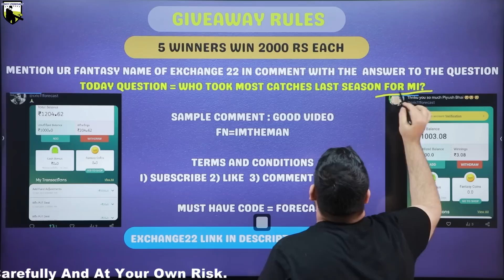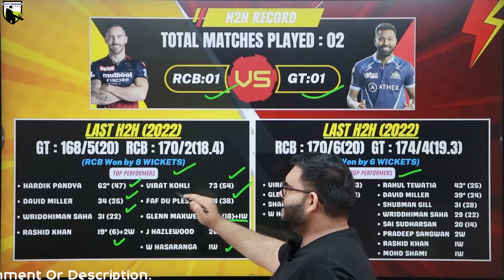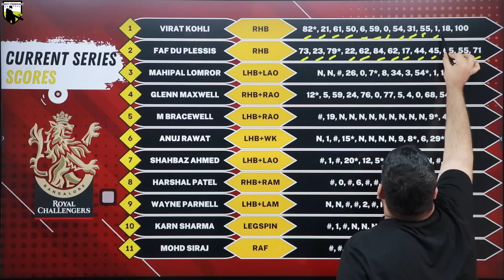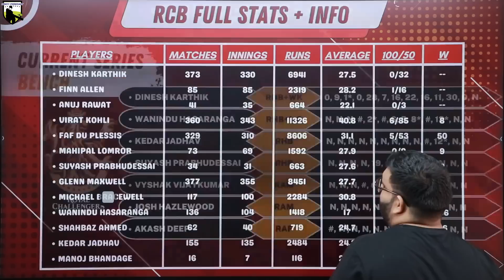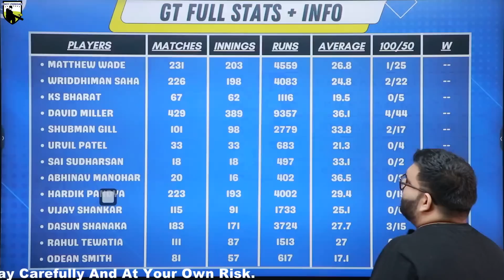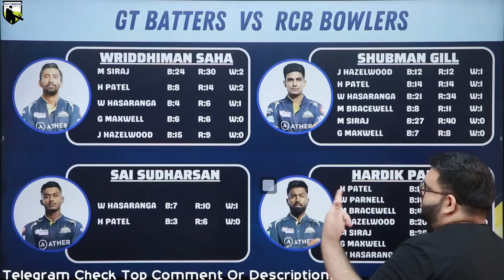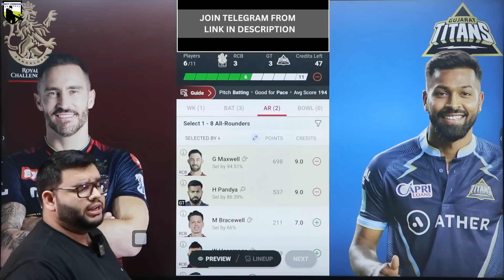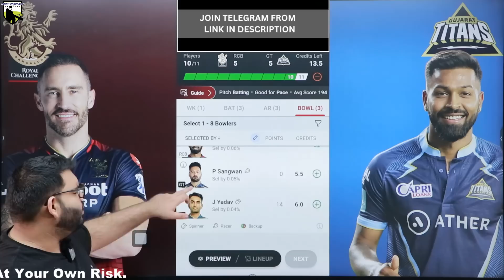RCB vs GT Dream11 Prediction|RCB vs GT Dream11 Team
RCB vs GT Dream11 Prediction|RCB vs GT Dream11|RCB vs GT Dream11 Team| is match of rcb vs gt dream11 ipl and includes match preview for rcb vs gt dream11 from the rcb vs gt ipl

Code:FORECAST

Code-FORECAST

rcb vs gt dream11 prediction
rcb vs gt dream11
rcb vs gt
rcb vs gt dream11 prediction 2023
rcb vs gt dream11 team
rcb vs gt dream11 today
rcb vs gt dream11 team prediction
rcb vs gt dream11 team today
rcb vs gt prediction today match
rcb vs gt dream 11
rcb vs gt dream team
rcb vs gt dream 11 prediction
rcb vs gt dream 11 team
rcb vs gt dream 11 today
rcb vs gt dream11 prediction today match
rcb vs gt dream team 2023
rcb vs gt
rcb vs gt playing11 2023
rcb vs gt 2023
rcb vs gt 2023 status
rcb vs gt t20 dream11
rcb vs gt ipl dream11
rcb vs gt ipl
rcb vs gt dream11 analysis
rcb vs gt dream11 today prediction
dream 11
cric11forecast
gt vs rcb dream11
gt vs rcb dream11 prediction
gt vs rcb dream11 team
gt vs rcb dream11 today
gt vs rcb ipl
gt vs rcb ipl dream11
rcb vs gt
rcb vs gt dream11 prediction today
gt vs rcb
rcb vs gujarat dream11 prediction
gujarat vs bangalore dream11
bangalore vs gujarat dream11
gujarat vs bangalore
bangalore vs gujarat
dream11 today
Dream11
dream11 prediction

1. This analysis  is based on my

2.Dream11 takes great care to comply with all central and state legislation in India to ensure that  users are fully protected. Every contest on  platform is carefully designed to comply with applicable statutes and regulations in India.